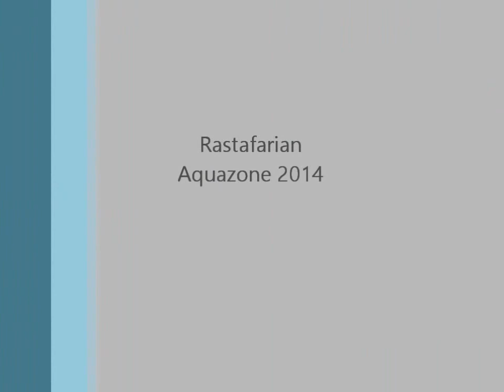35lt Yellow Shrimps